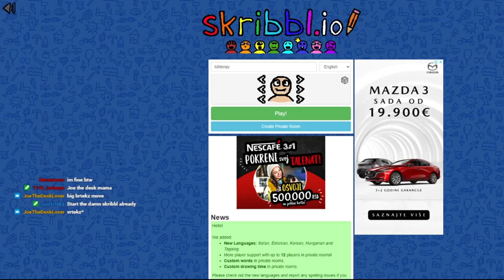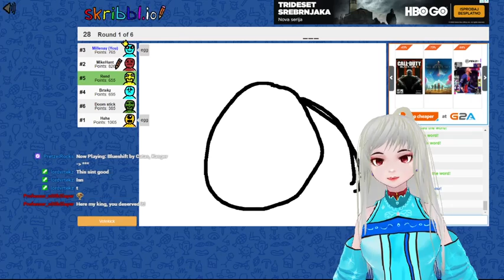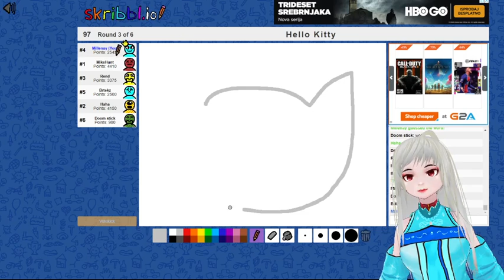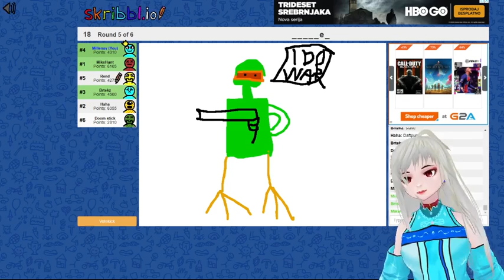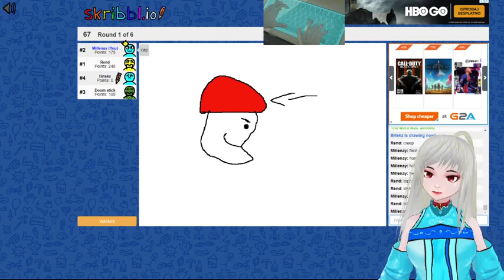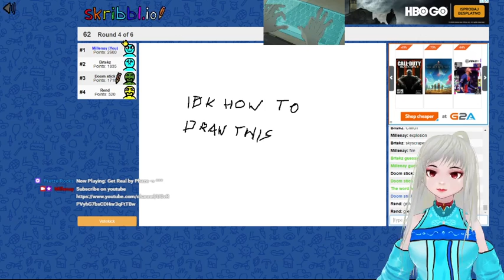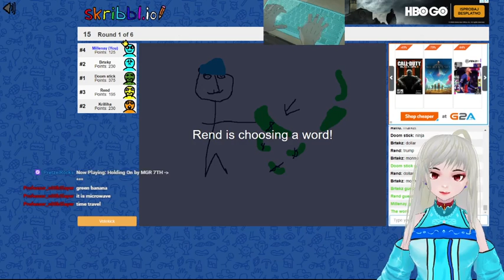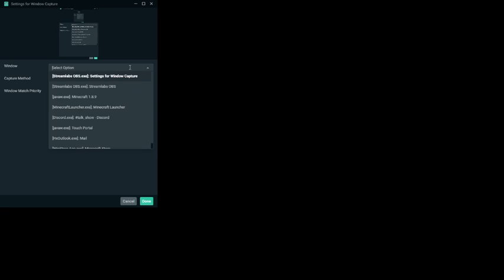Funny Drawing Game